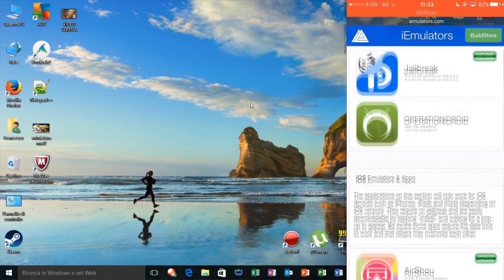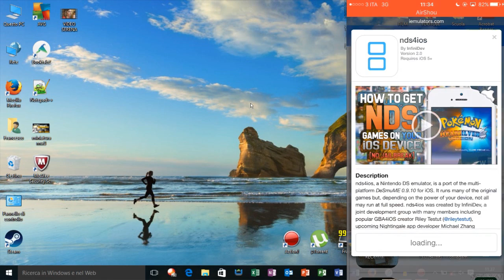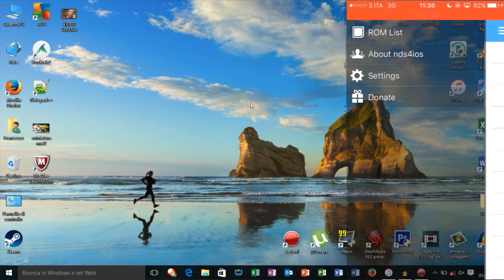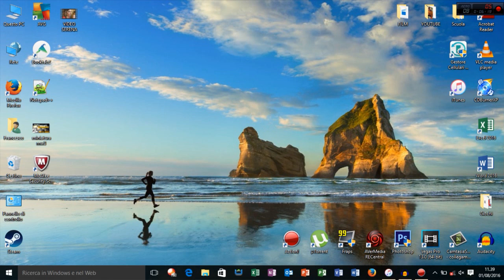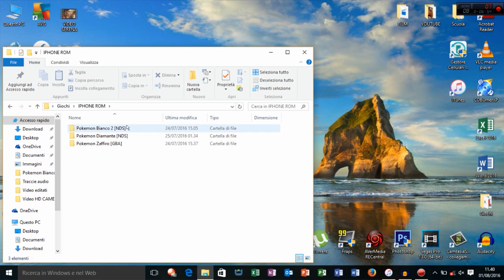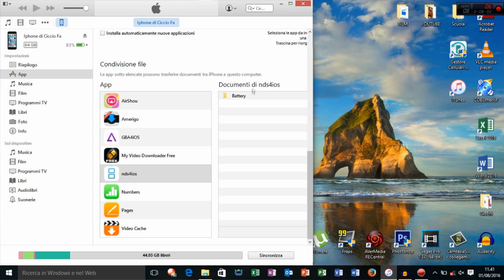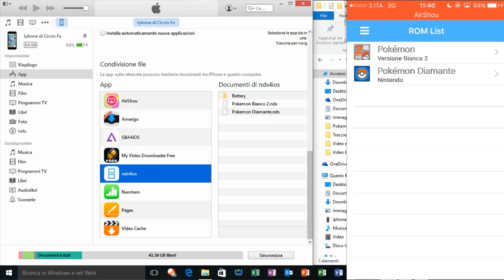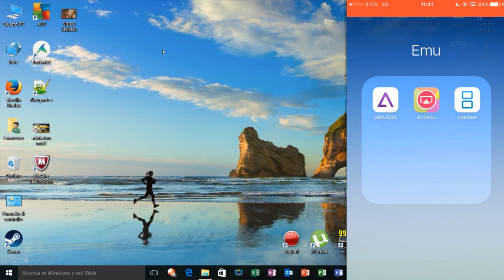SCARICARE EMULATORE E ROM NINTENDO SU DISPOSITIVI IOS [NDS4IOS - IPHONE/IPAD]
LINK UTILI :
CONTATTI :
♫-Skype: [Youtuber] Ermagnifigo98
♫-Steam : ermagnifigo_98
♫-Origin : ermagnifigo98
♫- Vi ricordo il commento Saluto se volete essere salutati xD
♫- Vi ricordo il commento Sfida se volete propormi sfide xD